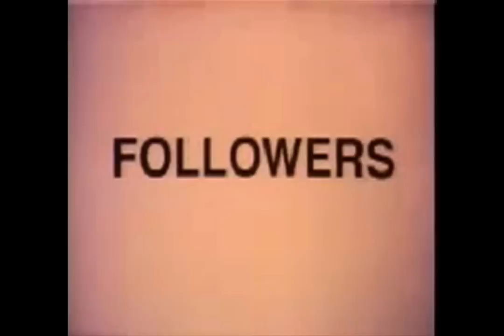How to be a cult leader -- UPDATED WITH REAL-WORLD EXAMPLES